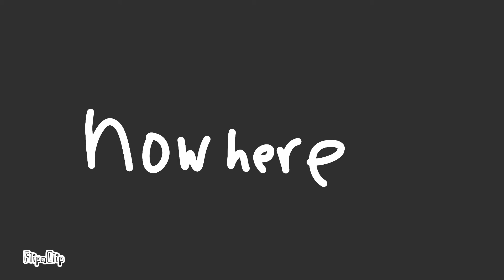Nowhere // Animation Meme // Vent?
I have been getting some comments I think weren't nice. (some of them I deleted.)

So

Yeah

I'm a little upset 😣